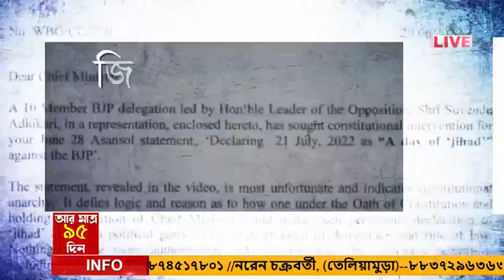এবারের তৃণমূলের ২১ শে জুলাই সভার বিষয়বস্তু নিয়ে রাজনৈতিক তরজা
২৪ hrs টিভির প্যানেল আলোচনায় অধ্যাপক রাজাগোপাল ধর চক্রবর্তী ও অন্যান্যরা